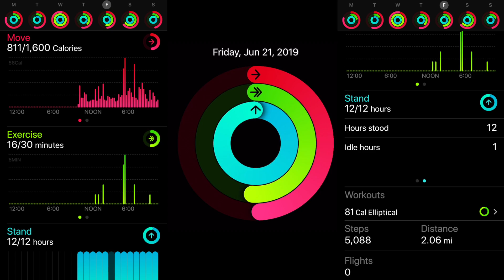My plan for the next two weeks